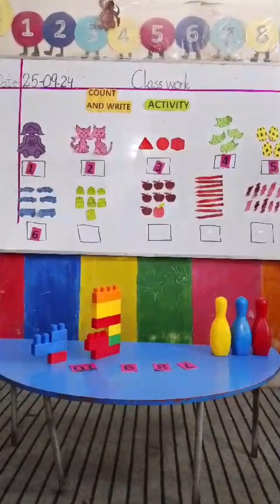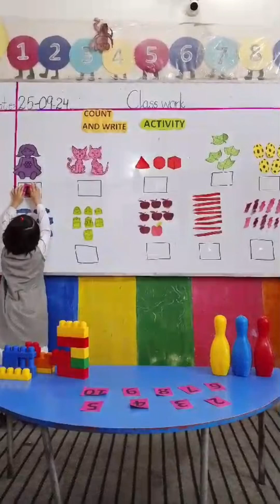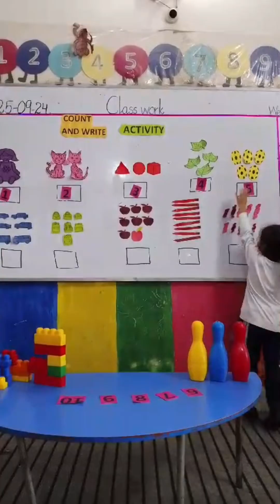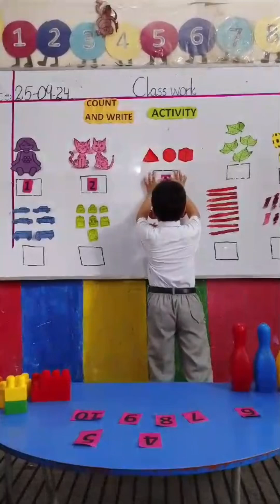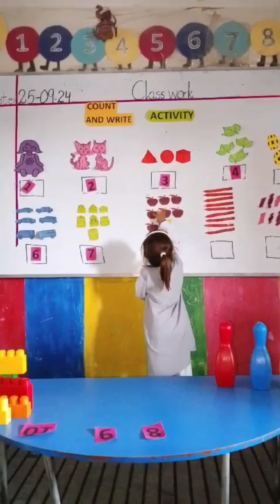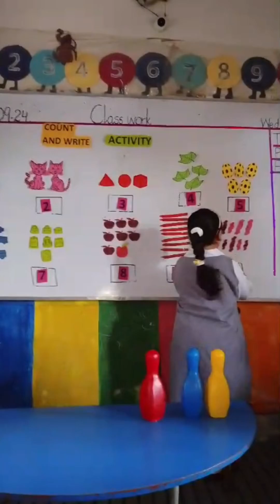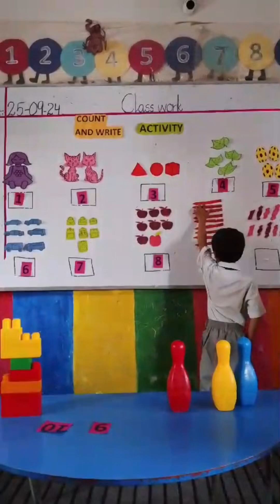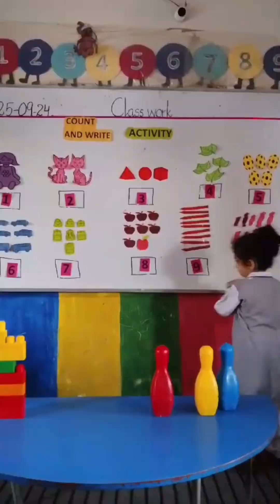How We Do Count And Write Activity|Most Easy Addition Activity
Maths activity